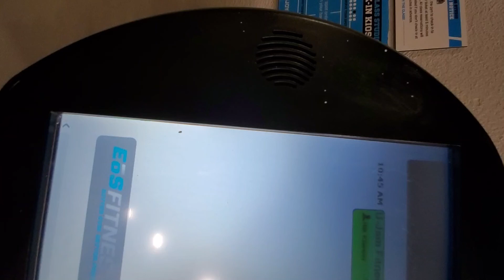U-jam Fitness Vegas part 1